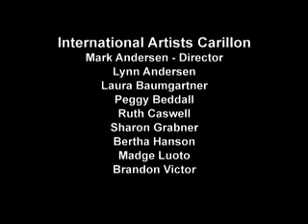Sukiyaki on Handbells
International Artists Carillon, a handbell choir directed by Mark Andersen, plays Mark's arrangement of the popular song Sukiyaki, with Sharon Grabner on Hammered Dulcimer, at the Japan Benefit Concert at Daniels Recital Hall on May 22, 2011. This was aired on Crescendo! Episode 242